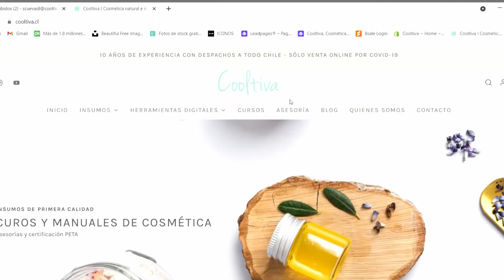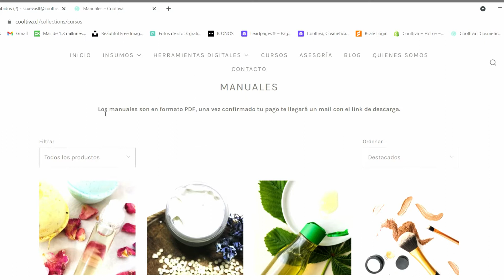Información Útil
Bienvenida a Cooltiva. En este respondemos algunas de las preguntas más frecuentes que surgen entre nuestras clientas.